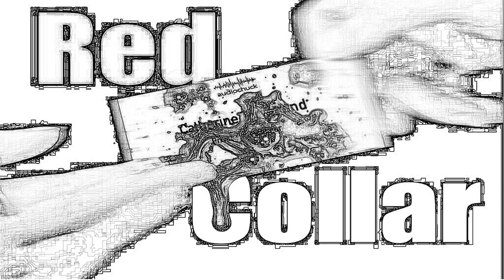The Talented Mr. Rockefeller - Red Collar - The Best True Crime Podcast 2021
A con man pretends to be Clark Rockefeller, heir to the famous oil dynasty. But investigators will discover that the man the tabloids call “Crockefeller” is a serial imposter, grifter, and kidnapper- and start asking questions about a human skeleton they found buried in his former backyard.